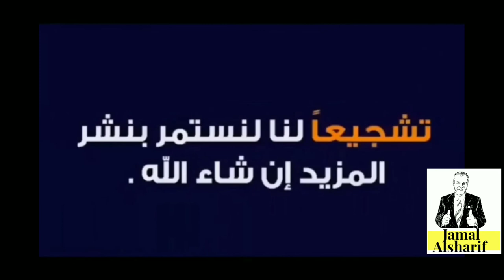طريق الهجرة إلى كندا 61المستندات اللازم تحضيرها قبل الحضور لكندا 📚📚📚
مكتب عمرو بخدمات الهجرة